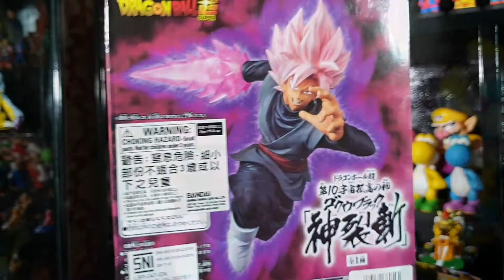Banpresto Dragon Ball Super Shin Retsuzan Gokou Black Super Saiyan Rose unboxinf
Banpresto Dragon Ball Super

Shin Retsuzan Gokou Black Super Saiyan Rose